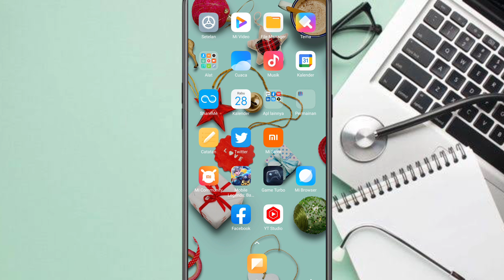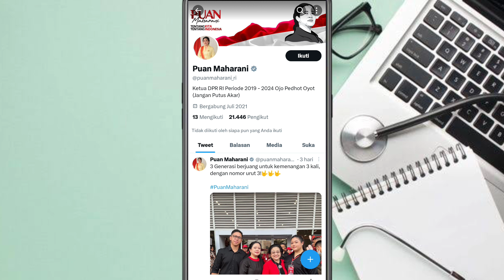Cara Bisukan Akun Twitter orang lain || Senyapkan Twitter Orang Lain